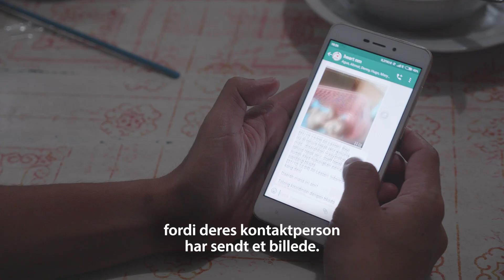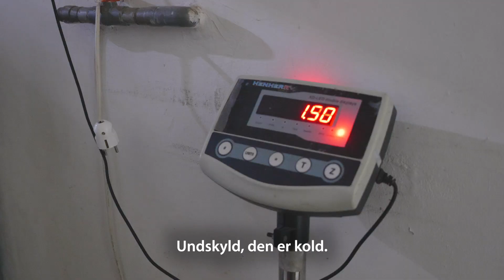Redning af orangutangunge på Borneo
Sammen med myndighederne rykker Red Orangutangens partner BOS Foundation ud, når en orangutangunge har mistet sin mor. Den får en ny chance på et rehabiliteringscenter, hvor den får kærlighed og lærer færdigheder der gør, at den oftest kan genudsættes i regnskoven, når den bliver voksen.
En orangutangredning kan se ud på mange måder - her bliver du taget med bag kulissen på en af dem.